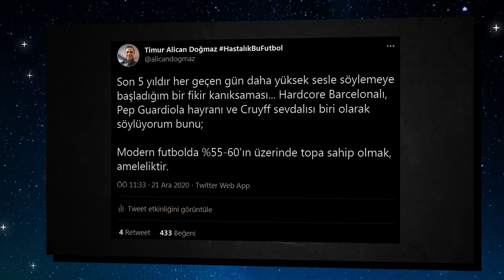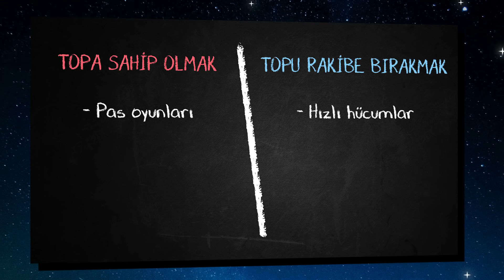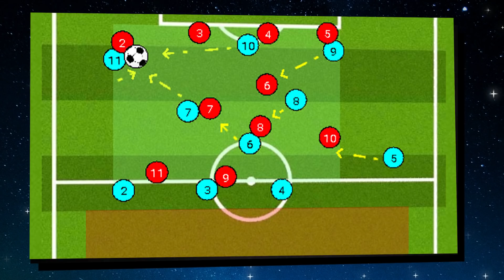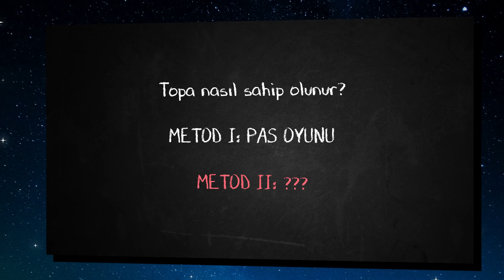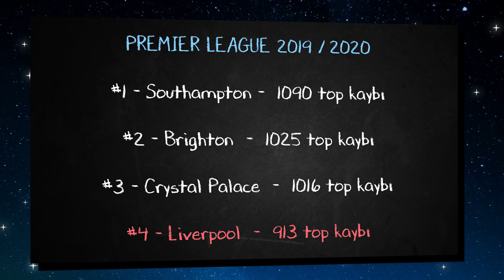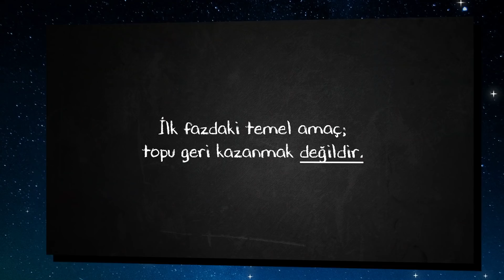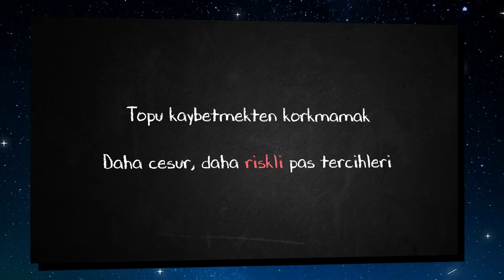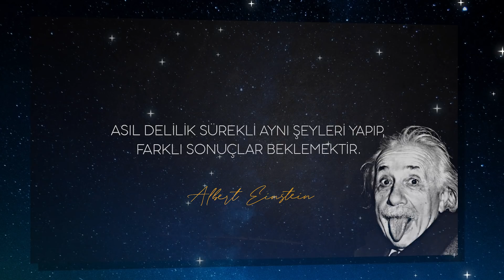MODERN FUTBOLDA TOPA SAHİP OLMA DEVRİ BİTTİ Mİ?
Sizlere farklı bakış açıları sunan, değişik penceler açan yeni bir içerikle karşınızdayız. Futbolda topa sahip olma oyunları sona mı eriyor? Jurgen Klopp ve Sergen Yalçın arasındaki benzerlik ne?  Dünyayı deliler mi kurtaracak?

Keyifli seyirler!